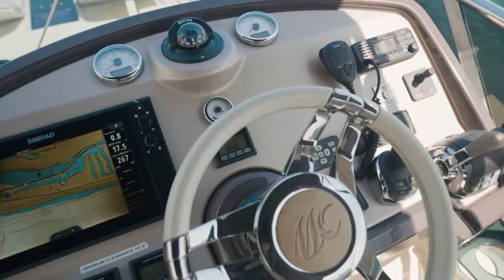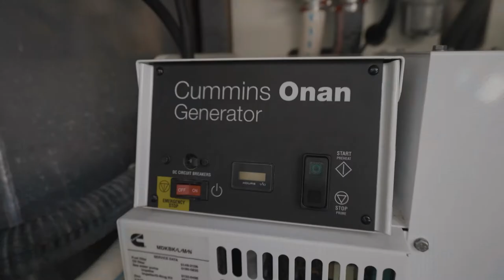2015 Monte Carlo Yachts MC5 "PURGATORY" For Sale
2015 Monte Carlo MC5 Purgatory

Beautiful 2015 Monte Carlo MC5 in ready to enjoy condition.

3 Stateroom 2 Heads Plus Crew Quarter & Head
(3) Joystick Control w/Aft Docking Station
Yacht Control System (dock boat from anywhere aboard)
Under 700 HRS
Hydraulic Swim Platform
Great Simrad Electronics
Bow Thruster
Dish Washer
Washer/Dryer
Grill on Aft Swim Platform
Chilled Water AC/Heat System
Satellite TV
She is spotless inside & out!